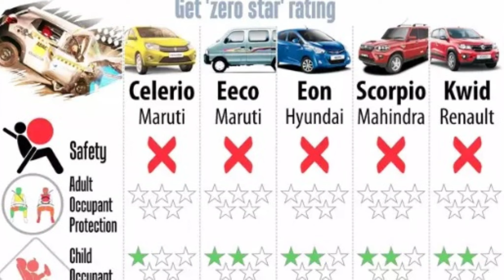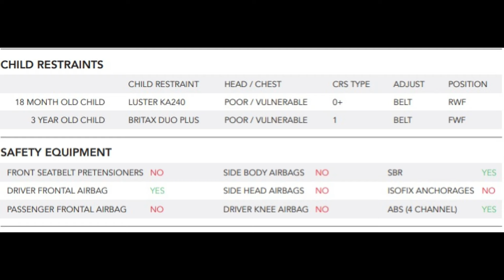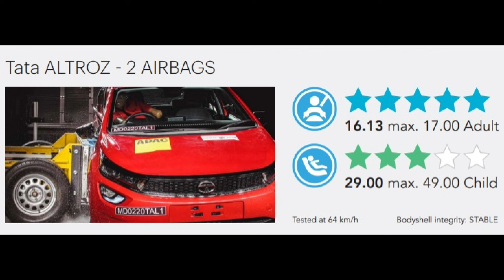Again Maruti Suzuki car fail in Crash test || EV NEWS 2020 || SINGH AUTO ZONE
Welcome to SINGH AUTO ZONE, in this YouTube channel we share Latest Electric Vehicle news and updates along with latest battery technology and Renewable energy update. In this video we share Maruti suzuki S Presso fail in Global NCAP crash test , got zero score . For more details see full video.